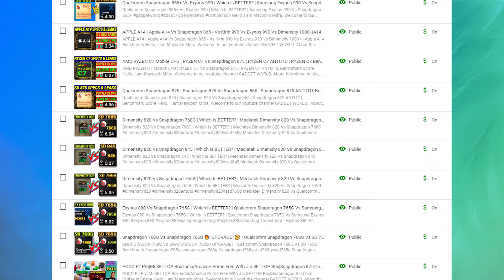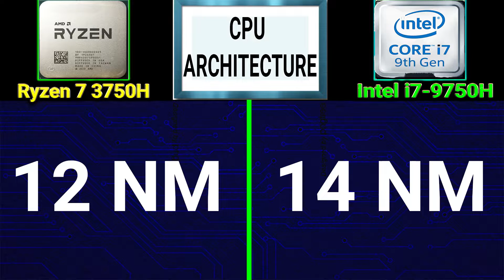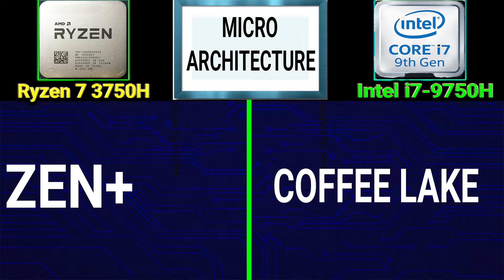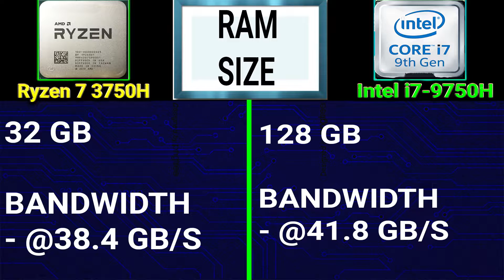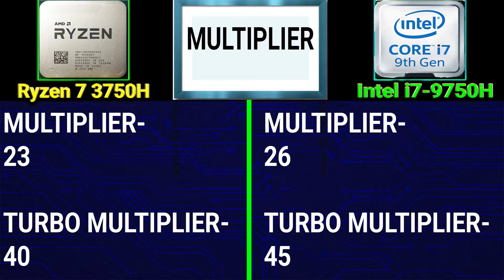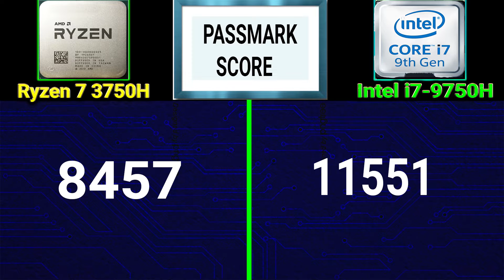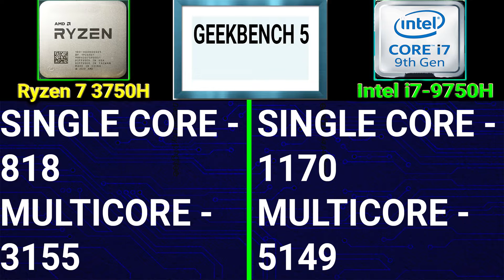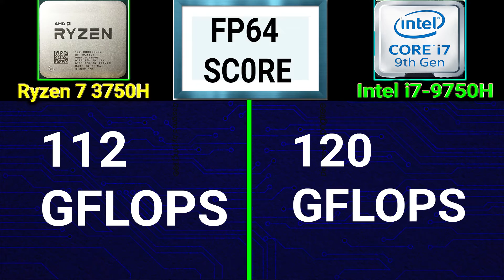AMD Ryzen 7 3750H Vs Intel Core i7 9750H | Which Is BETTER?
Hello,

In this video i am going to tell you which processor is the best between AMD Ryzen 7 3750H and Intel Core i7 9750H.

AMD Ryzen 7 3750H Vs Intel Core i7 9750H Launch Date - 01:24

AMD Ryzen 7 3750H Vs Intel Core i7 9750H Core Count - 01:33

AMD Ryzen 7 3750H Vs Intel Core i7 9750H CPU Architecture - 01:46

AMD Ryzen 7 3750H Vs Intel Core i7 9750H TDP - 02:01

AMD Ryzen 7 3750H Vs Intel Core i7 9750H Core Name - 02:19

AMD Ryzen 7 3750H Vs Intel Core i7 9750H Microarchitecture - 02:28

AMD Ryzen 7 3750H Vs Intel Core i7 9750H RAM Support - 02:37

AMD Ryzen 7 3750H Vs Intel Core i7 9750H RAM Size - 03:00

AMD Ryzen 7 3750H Vs Intel Core i7 9750H RAM Bandwidth - 03:00

AMD Ryzen 7 3750H Vs Intel Core i7 9750H CACHE memory - 03:30

AMD Ryzen 7 3750H Vs Intel Core i7 9750H SPEED - 03:47

AMD Ryzen 7 3750H Vs Intel Core i7 9750H Multiplier - 04:01

AMD Ryzen 7 3750H Vs Intel Core i7 9750H Cinebench R15 Score - 05:00

AMD Ryzen 7 3750H Vs Intel Core i7 9750H Cinebench R20 Score - 05:16

AMD Ryzen 7 3750H Vs Intel Core i7 9750H PASSMARK Score - 05:31

AMD Ryzen 7 3750H Vs Intel Core i7 9750H GEEKBENCH 3 Score - 05:40

AMD Ryzen 7 3750H Vs Intel Core i7 9750H GEEKBENCH 5 Score - 05:53

AMD Ryzen 7 3750H Vs Intel Core i7 9750H GRAPHICS Card - 06:10

AMD Ryzen 7 3750H Vs Intel Core i7 9750H BLENDER 2.81 Score - 06:43

AMD Ryzen 7 3750H Vs Intel Core i7 9750H Graphics Score - 06:51

Topic Covered -

amd ryzen 7 3750h vs intel core i7 9750h
intel core i7 9750h vs amd ryzen 7 3750h
ryzen 7 3750h vs intel i7 9750h
intel i7 9750h vs ryzen 7 3750h
ryzen 7 3750h benchmark score
ryzen 7 3750h gaming test
ryzen 7 3750h editing test
ryzen 7 3750h graphics
intel i7 9750h benchmark score
intel i7 9750h gaming test
intel i7 9750h editing test
intel i7 9750h graphics
amd ryzen 7 3750h laptop
amd ryzen 7 3750h specs
amd ryzen 7 3750h review
intel i7 9750h specs
intel i7 9750h review